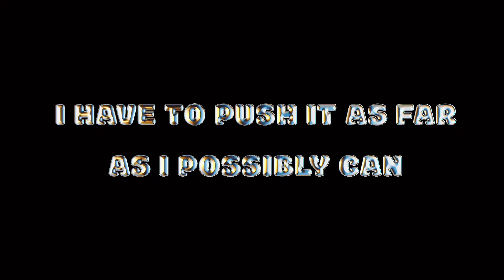SONWABILE - Sonka (official audio)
Skaii reacts to SONWABILE - Sonka (snippet)

I have no copy rights over the music in the background

Follow me on all socials :
SKAII WALKER

LOVE&light